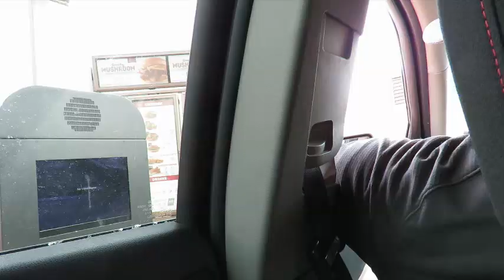Really Wendy's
So i was helping collin out again. Did a work out.Then went with Justin to get lunch but really Wendy's really. find out what Wendy's did in this vlog.